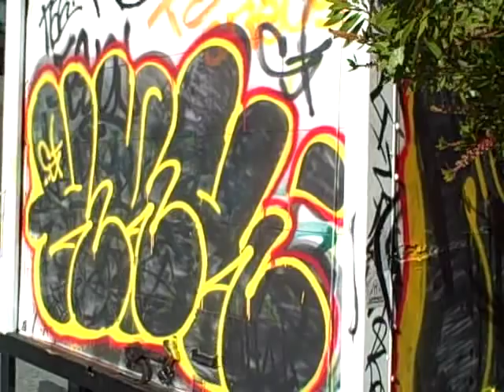Billy Tuggle "Rough Draft"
Billy Tuggle shot "Rough Draft" on the streets of San Francisco's North of Panhandle neighborhood, January '08.